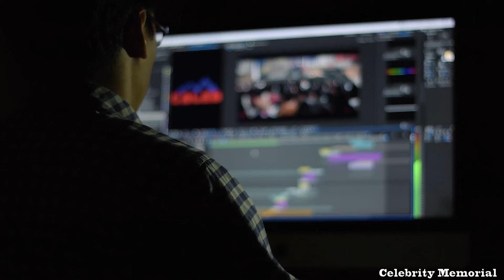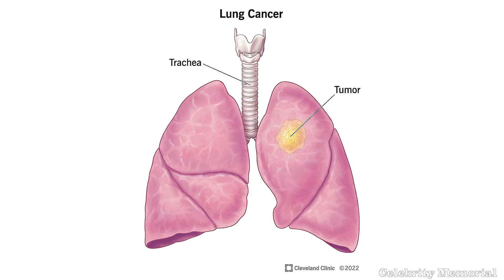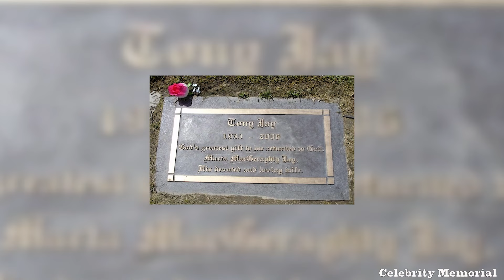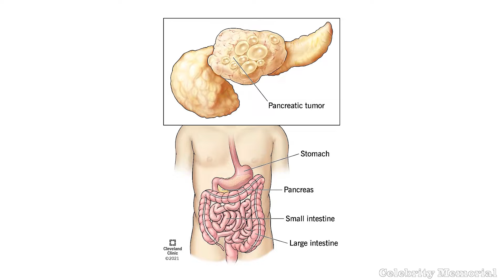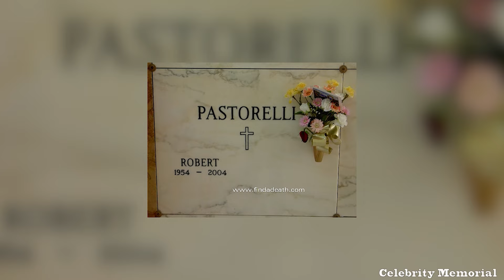20 Cast Members from 'Beauty and the Beas' Have Passed Away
Beauty and the Beast, an enchanting American fantasy TV series that aired on CBS from September 25, 1987, to August 4, 1990, brings to life a modern retelling of the classic fairy tale. Crafted by author Ron Koslow, the show intertwines the lives of two central characters: Vincent (portrayed by Ron Perlman), a noble yet mysterious man-beast, and Catherine (played by Linda Hamilton), a sharp-witted paralegal in bustling New York City. The series delves into the complexities of relationships and the stark contrast between the bustling metropolis above and the hidden world beneath. Decades later, the legacy of Beauty and the Beast endures, with many cast members continuing their careers while others have passed away. Despite their physical absence, their contributions to the show and cinema at large live on, cherished by fans worldwide. Today, we gather not only to commemorate their memory but also to celebrate the lasting impact they've had on entertainment and the enduring spirit they've left behind.